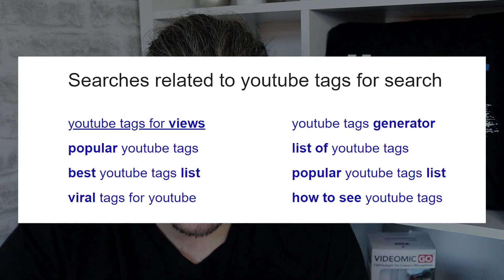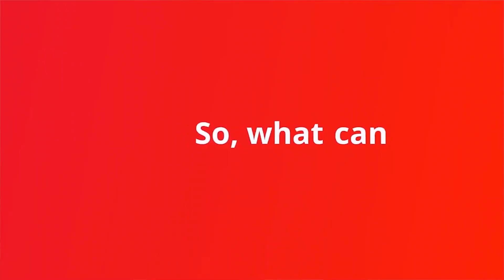Supercharge Your YouTube Video Tags for Search (How I Tag My YouTube Videos)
Learning How to Tag YouTube Videos can be hard but I have a little technique to Tag youtube videos for search and more videos. In this video I am going to teach you how I tag my youtube videos and how you can use google, youtube search and tubebuddy to tag yours.

According to YouTube, tagging is one of the most important ways to rank your video in YouTube search results:

Tags help users find your video when they search the site. When users type keywords related to your tags your video will appear in their search results.

YouTube does consider user engagement as well (like number of views, views in common and user “retention”) but tagging is the *first* step to ranking your video in YouTube search results (and thus getting a good chance to get ranked in Universal Results as well).

SUGGESTED EQUIPMENT
▶️ LIGHTING & BACK DROPS
✅ DAYLIGHT WHITE 5500K BULBS
▶️ SanDisk Extreme PRO 128 GB SDXC Memory Card
✅ LOGITECH C920 PRO 1080P WEBCAM
▶️ RING LIGHT
✅ GREAT ENTREY LEVEL DSLR - CANON 200D

The Definitive Guide to Growing on YouTube in 2026 (SEO Authority Edition)